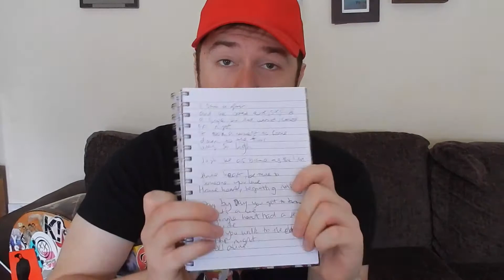WRITING A SONG IN FIVE MINUTES (again)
I've been meaning to do another of these write a song in five minute challenges for a while now! Hope you enjoy the video! Anyone who can or wants to write songs, I challenge YOU to do this too! :) Keeping music fun. Lyrics below...

Hey, my name is Lucas Hardy and I am a singer songwriter from Salisbury, UK. My channel includes videos of my music, cover songs, vlogs and other music adventures.
LYRICS:

I saw a ghost and he looked surprised
A single soul that wasn’t scared of the night
it took a moment to come down to the floor
Was so high

Just be as brave as the lion

Have heart, be true to someone you love
Have heart, regretting nothing

Day by day you get to know what’s a lie
A single heart had a secret to hide
Would you walk to the edge of the night to feel alive?